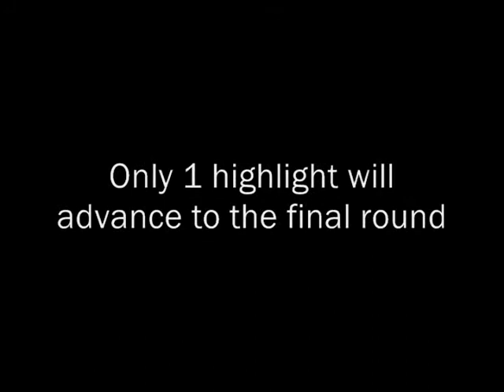WF 7s TofYr Semi #2